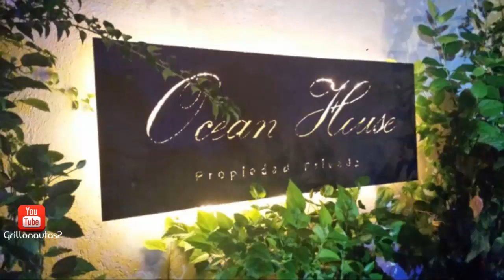Francisco Rafael Arellano Félix es ejecutado por sicarios vestidos de payasos en Los Cabos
Los hechos ocurrieron en una zona residencial de la zona conocida como El Tule durante una fiesta infantil ,personas vestidas de payaso irrumpieron y atacaron a Francisco Rafael Arellano Félix dándole un balazo en la cabeza, y rematándolo en el piso.